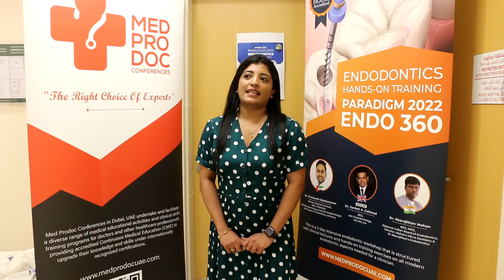Dr Tessy Riju | Dental Practitioner in Sharjah | Dentistry Courses in Dubai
Endo-360 is a 2-Day endodontics hands-on training course held at Gargash Hospital under the expertise of Dr. Abarajithan Mohan and Dr. Prashanth Balakesavan. The endodontics program covers topics such as root canal anatomy, endodontic diagnosis along with in-depth knowledge and experience on Access cavity preparation, Onlays & Endocrowns, Rubber dam techniques, operating microscope and Lasers in Endodontics.
The training course saw the presence of many delegates from GCC and Asia who came to Dubai to enrich their skills and knowledge.

Med Prodoc is bringing many certified dental courses in 2022 to be held in Dubai.